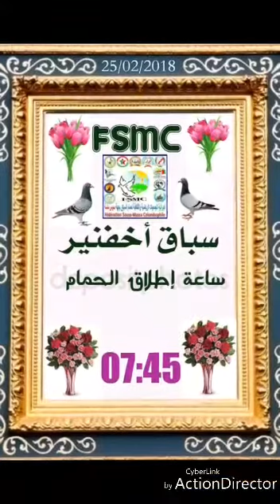سباق الحمام الزاجل (آخفنير25/02/2018)السباق الكاريثي